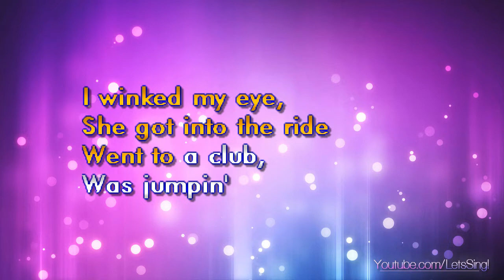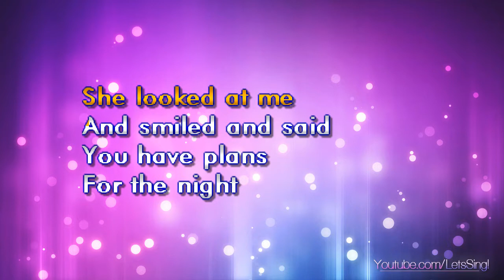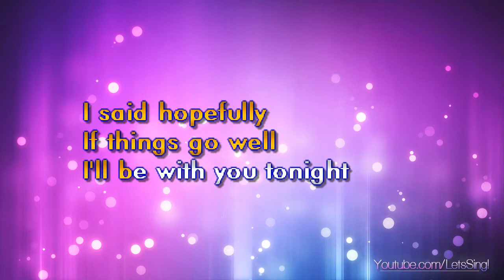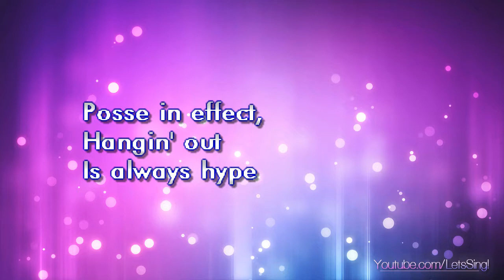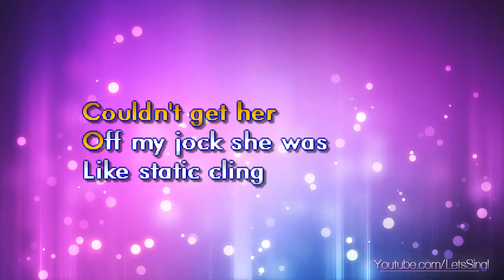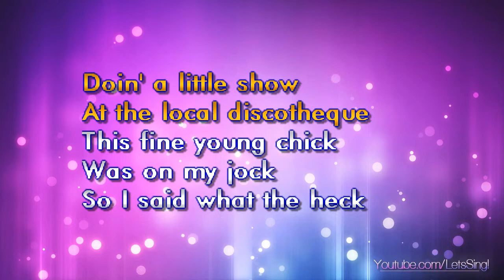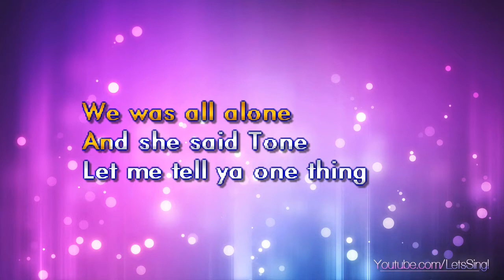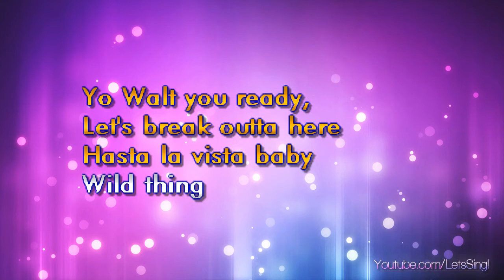Tone Loc - Wild Thing (Karaoke & Lyrics)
Tone Loc - Wild Thing (Karaoke, Lyrics, Instrumental)